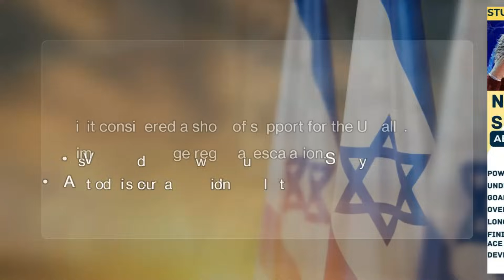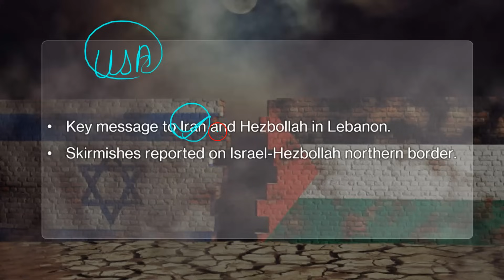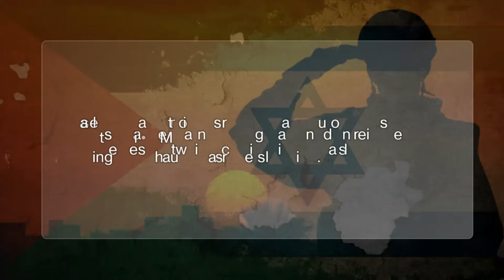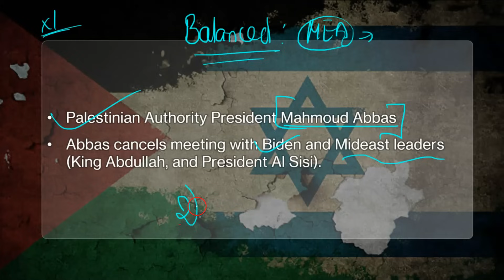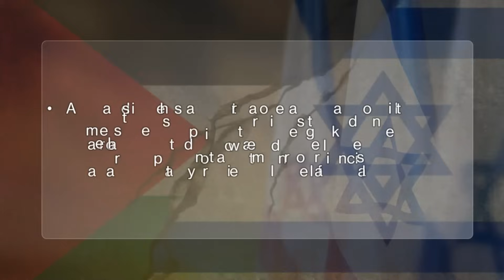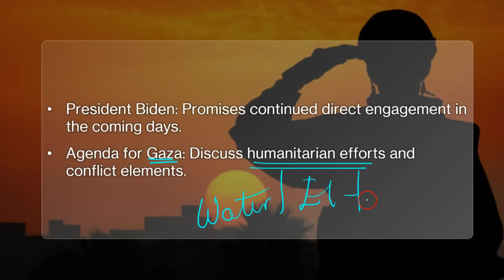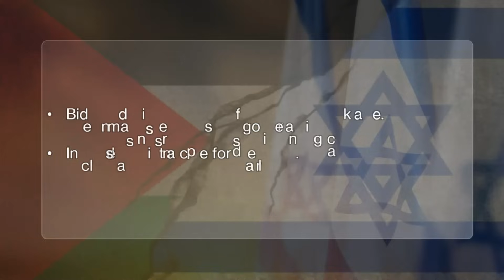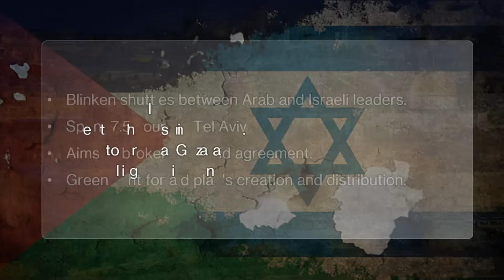West asia cancelled meeting with Joe Biden